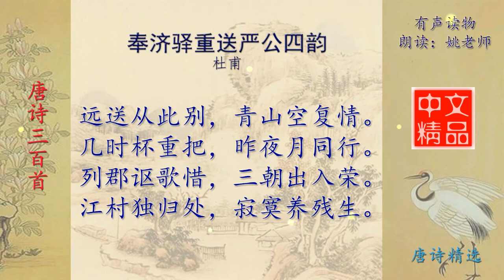奉济驿重送严公四韵 唐代 杜甫 唐诗三百首精选欣赏